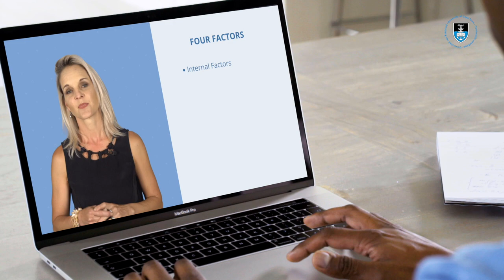UCT Change Management Online Short Course | Trailer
Watch this trailer for the Change Management online short course from the University of Cape Town (UCT).

This eight-week course empowers you to identify, create, and implement a change management plan, and articulate the case for change management to stakeholders. Develop the skills to anticipate, articulate, and act with the goal of building enterprise change management competency within your organisation.